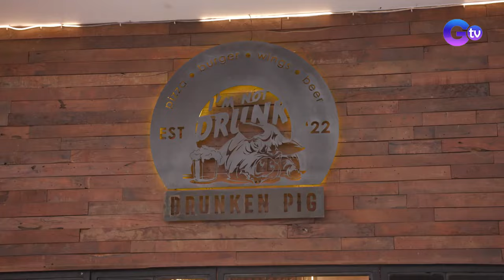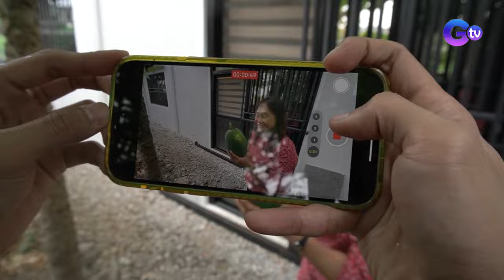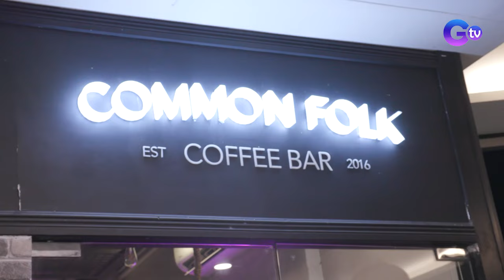Kapuso artists take us on a Quezon City Food Trip | Farm To Table (Full episode)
Aired (April 14, 2024): After his flashback barista experience, Josh Ford now takes us on a tour of the Common Folk Coffee Bar's menu! Kim De Leon and Patricia Coma also join in on the food adventure at the Drunken Pig Gastrobar!